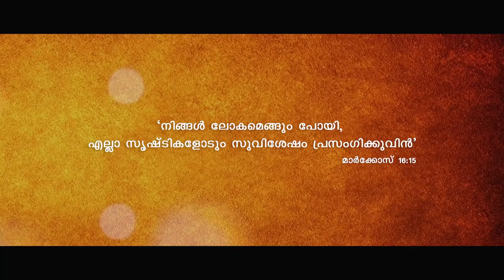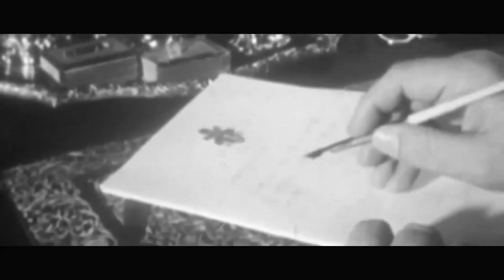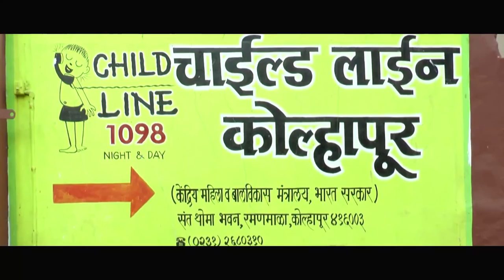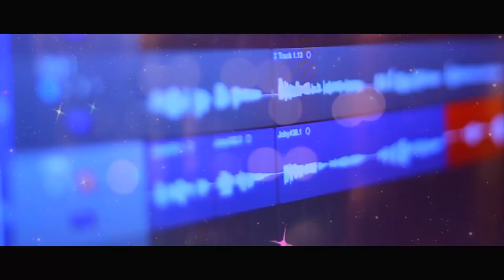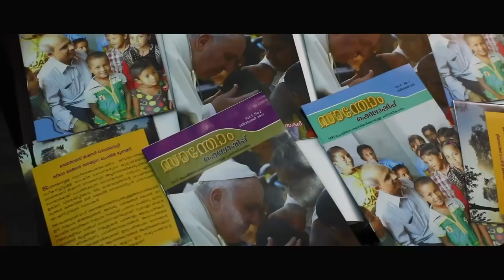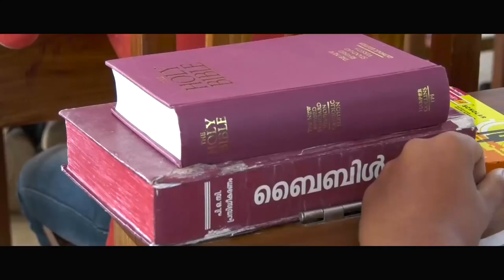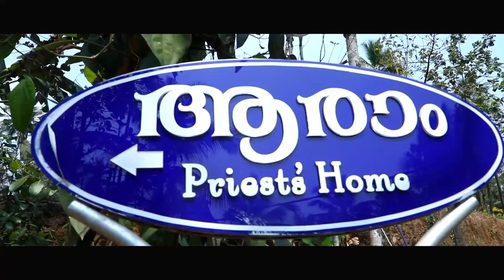Documentary on The Missionary Society of St Thomas the Apostle (MST)